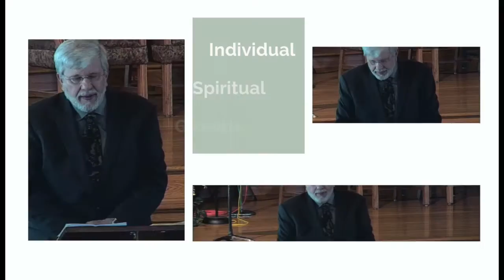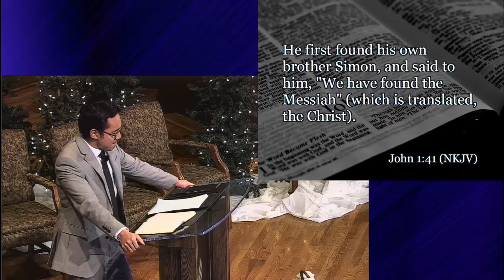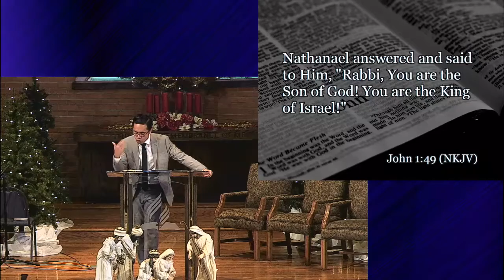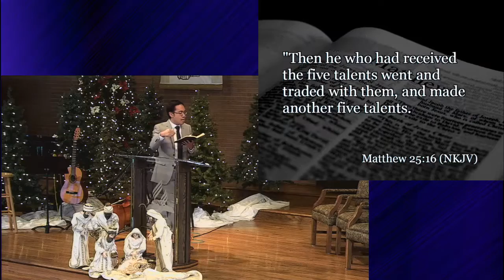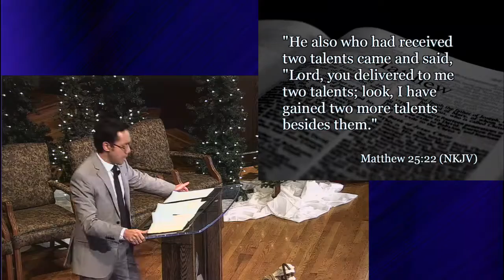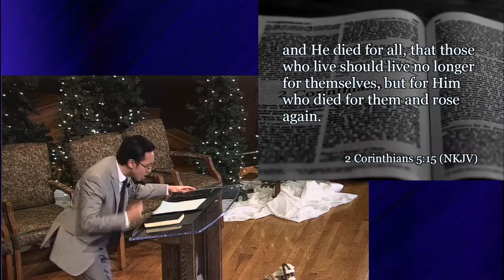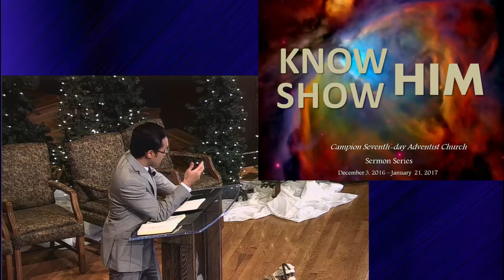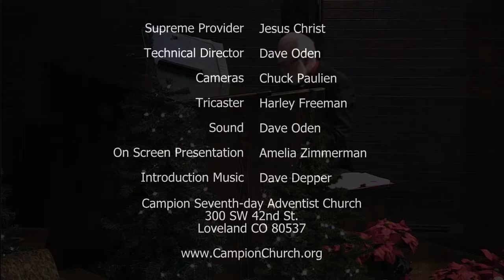To Show Him: Just One by Nestor Soriano 12/31/16 Video Sermon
Pastor Nestor Soriano
Talks about reaching just one for Jesus this year.
Pastor Nestor Soriano gave this sermon at the Campion Church in Loveland Colorado